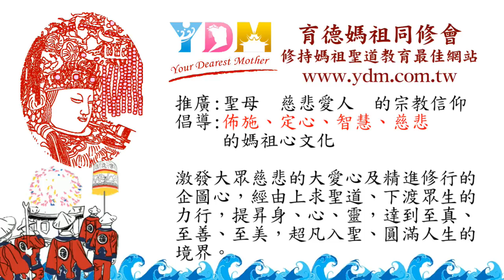從四海龍王與圍牆談媽祖的教育與叮嚀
龜形圍牆與四海龍王代表什麼意思？
　光明順吉是什麼？四海龍王衣冠不同有什麼意義？